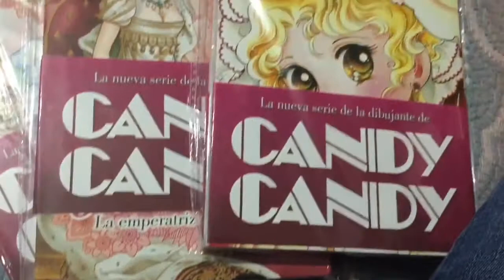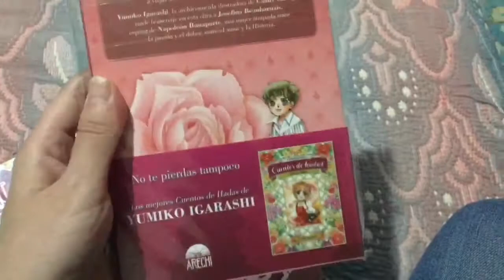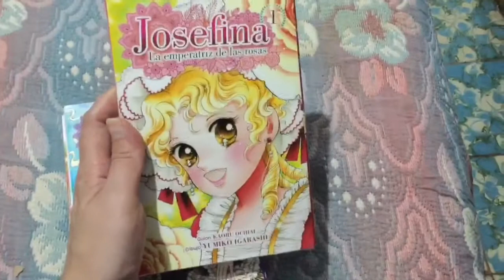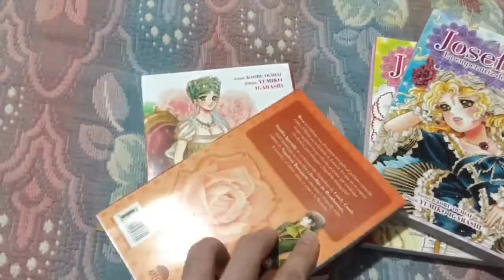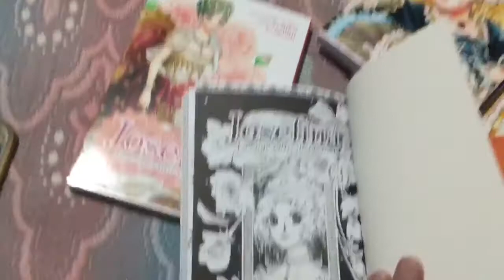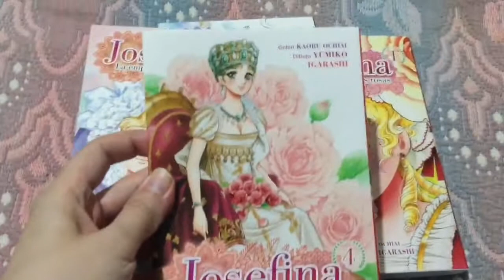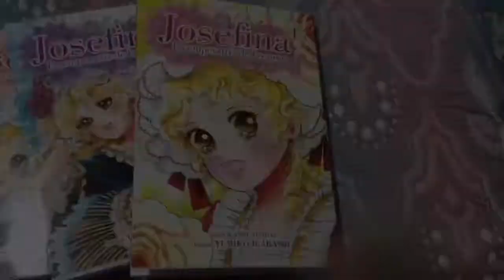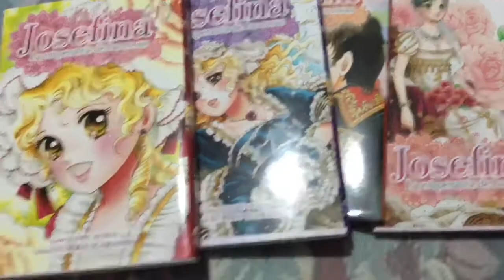Unboxing No. 3 Very very Special ♥️💐🌹🥀🏳️‍🌈